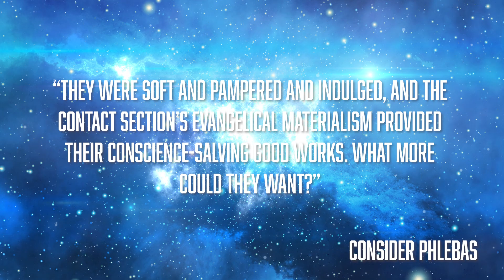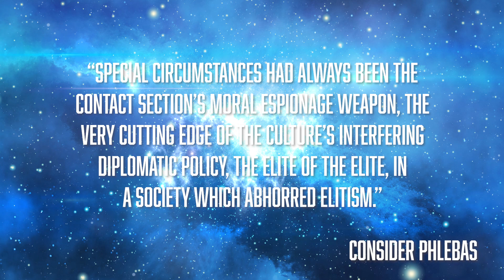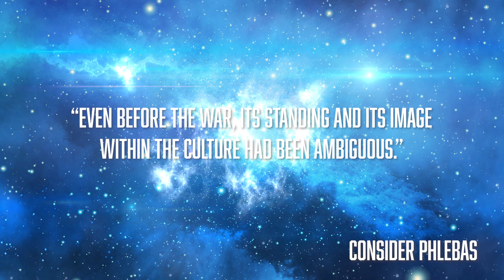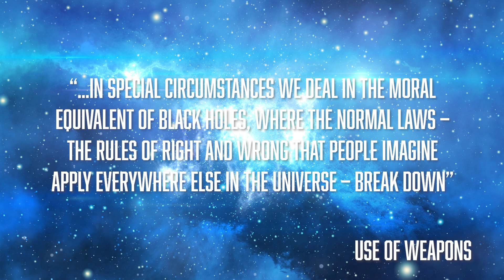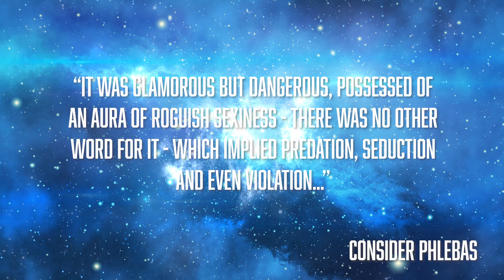Contact and Special Circumstances || The Culture Lore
In Iain M Banks’ popular science fiction series known as the Culture series, Contact is a division within the Culture that deals with the interaction of alien and foreign societies outside the Culture as well as matters of a military nature.